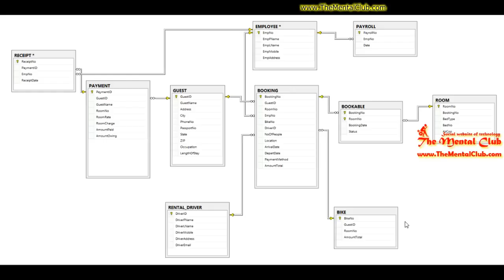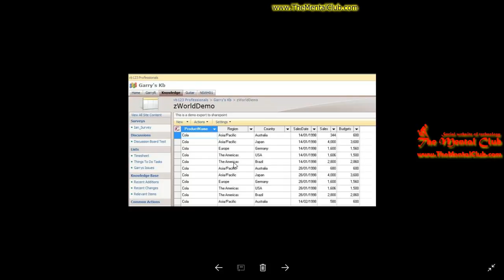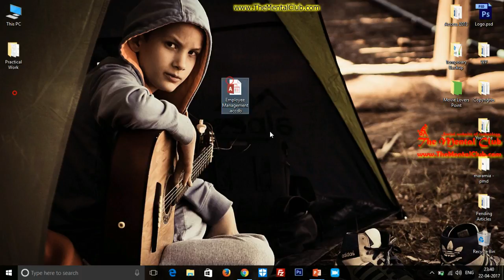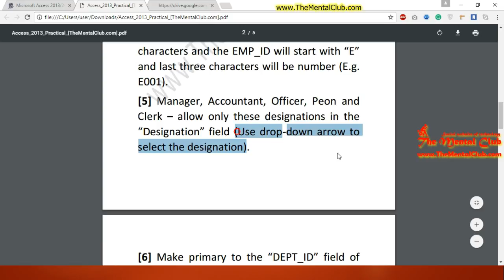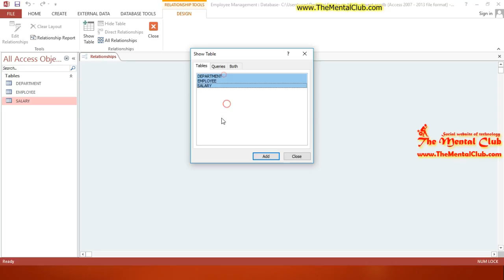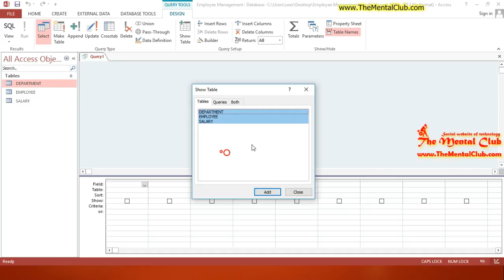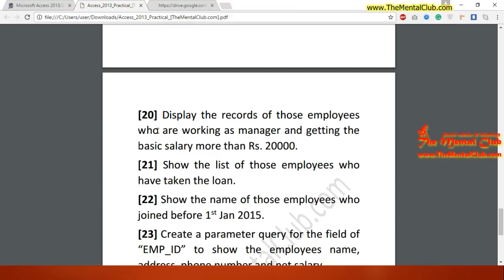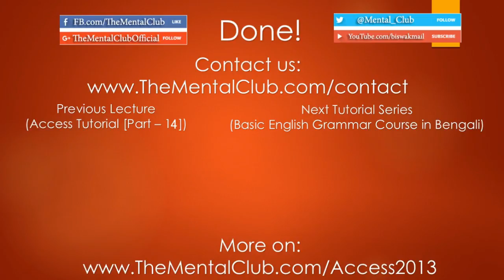15. Microsoft Access 2013 | Tutorial in Bengali | Practice files for doing Practical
This is the final part of the tutorial series of Microsoft Access 2013 in the Bengali Language. I've given you a PDF file for doing practice. I think, all the answers are your know. I've given to do an "Employee Management" database. After creating the database, you've to answer all of my questions.